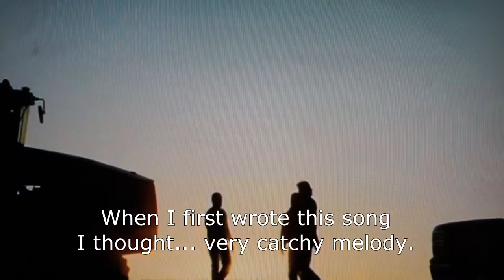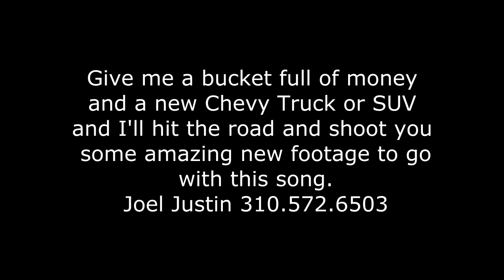Chevy Truck Bucket of Money Let it Roll